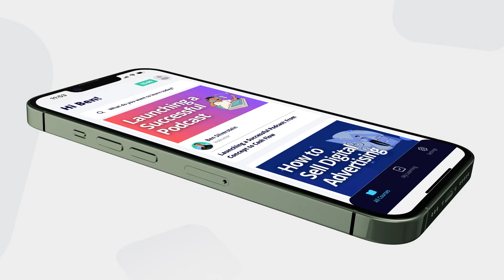AdCoach Video Business Classes - Online Learning, Built for Entrepreneurs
Unlock your full potential with AdCoach, the global e-learning platform for entrepreneurs, marketers, and working professionals.

Get unlimited access to over 1,000 expertly crafted lessons covering social media, entrepreneurship, marketing, SEO, and more.